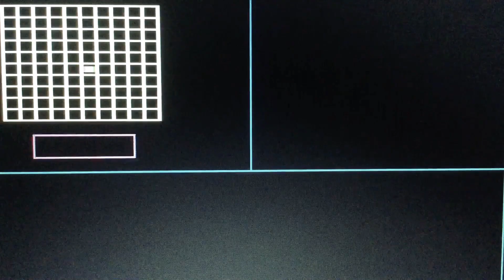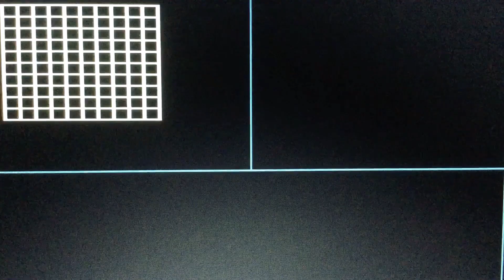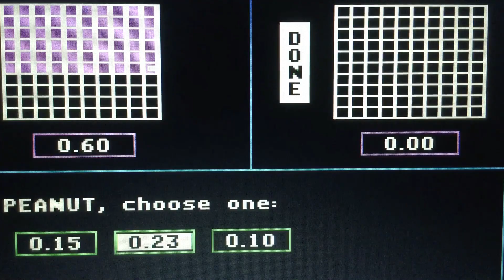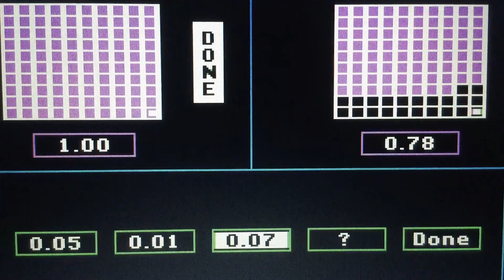Episode 5769 Second Season Decimal Meter/Loose Change Math Game starring Teams Peanut Butter & Jelly